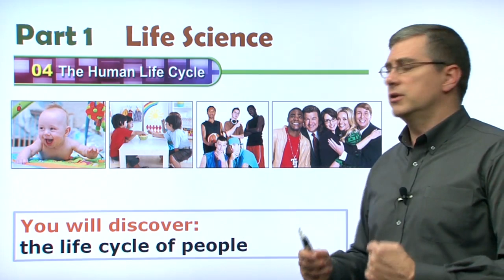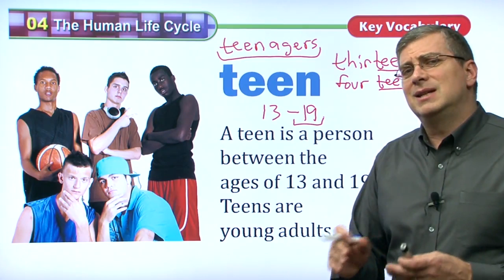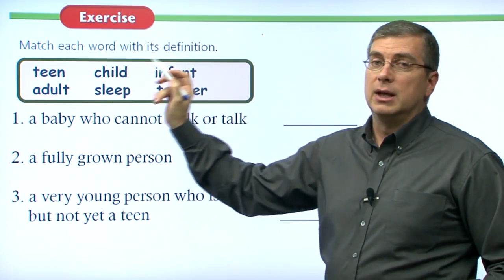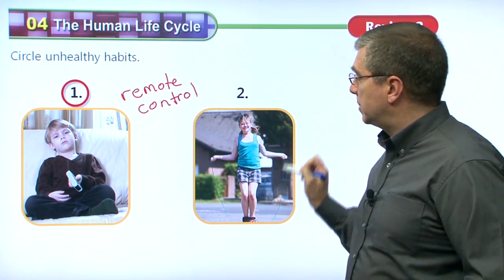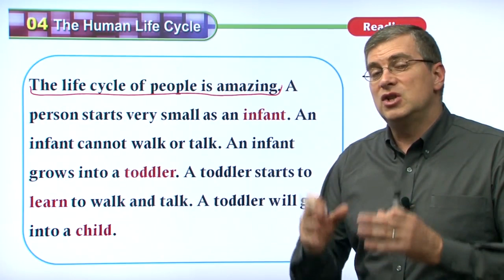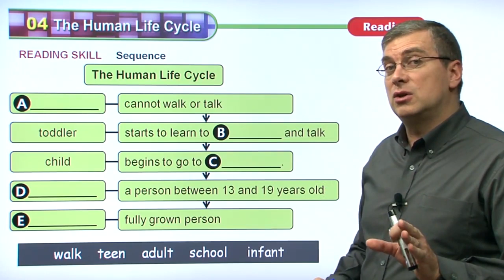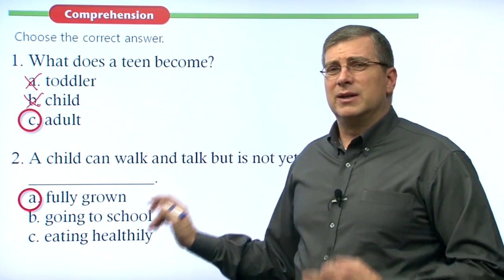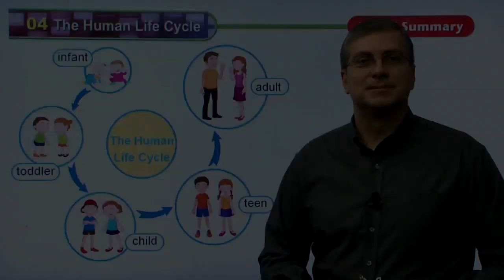Learn English | American Textbook Reading | Science 02 | Lesson 04 | Brian Stuart (미국교과서)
💓 American Textbook Reading |  Science 02 | Lesson 04

# The Human Life Cycle
The life cycle of people is amazing. A person starts very small as an infant. An infant cannot walk or talk. An infant grows into a toddler. A toddler starts to learn to walk and talk. A toddler will grow into a child. A child can walk and talk. Children begin to go to school and learn. When a person becomes 13 years old, we call them a teen.A teen is a person between 13 and 19 years old.
When a person becomes over 19 years old, we call them an adult. An adult is a fully grown person.
During this cycle, we should be healthy. What is important for being healthy? Every person should eat healthy foods and get enough sleep and exercise to be strong and healthy.

💓American Textbook Reading - Science 2 Books